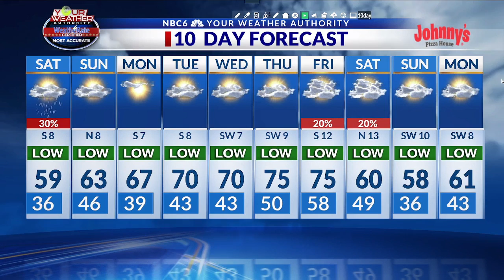Part of the ArkLaTex could see rain late Saturday & Saturday night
Sunshine returned to most of the ArkLaTex Friday.  It won’t last long as another disturbance will bring some light rain to part of the area late Saturday and Saturday night.  We will then settle into a dry and warmer weather pattern next week.